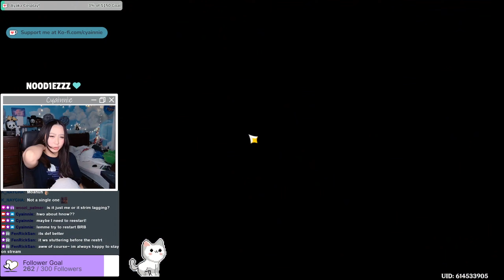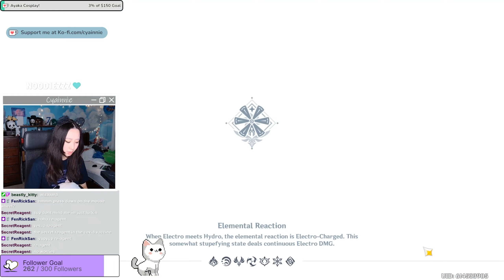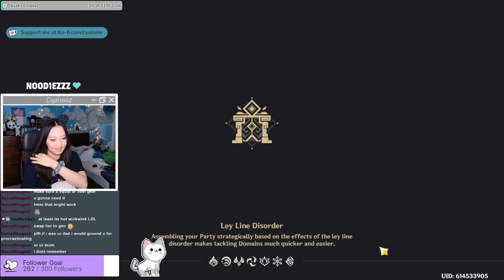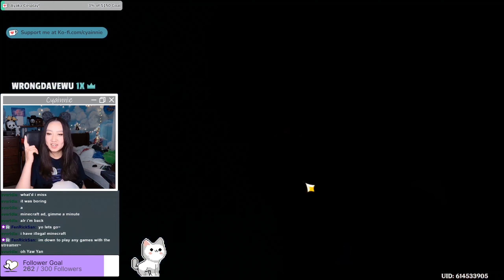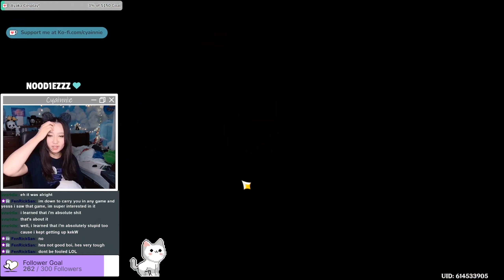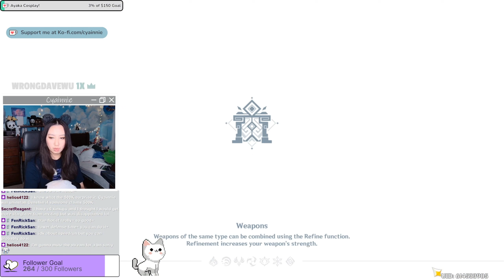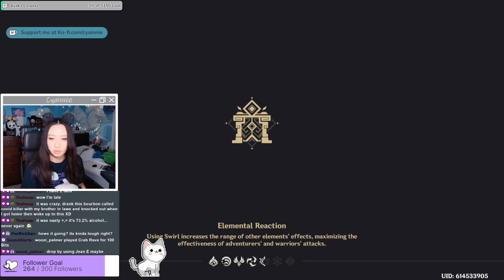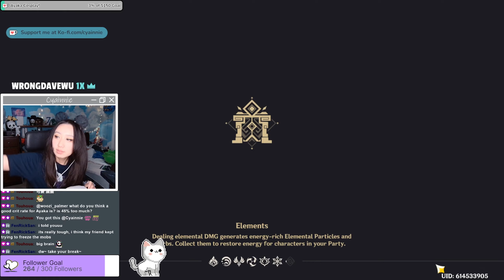2022 04 24 Stream Pt2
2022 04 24 Stream Pt2